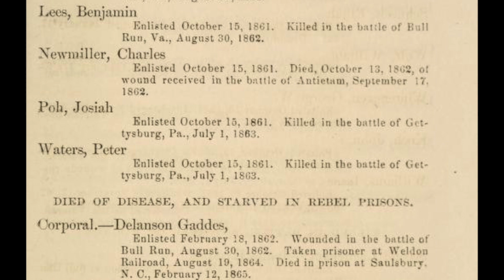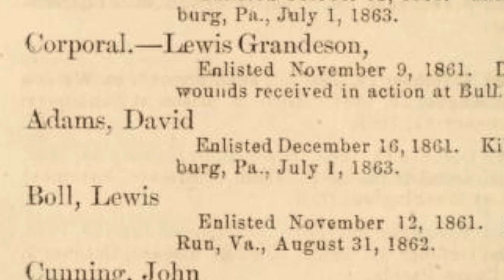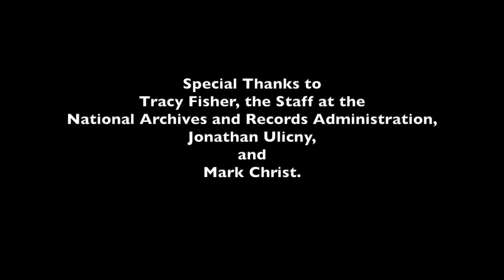Tamaqua Remembers, Episode 8: Privates Poh and Adams